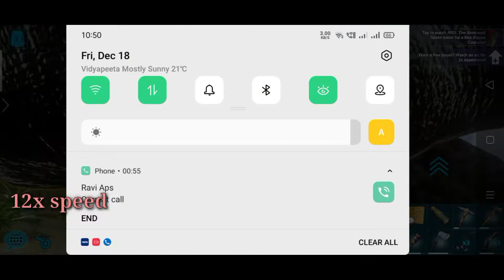Taming A Brontosaurus 🦕. Giant herbivores Dinosaur. ARK survival evolved.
Watch the awesome way of taming a Brontosaurus 🦕.